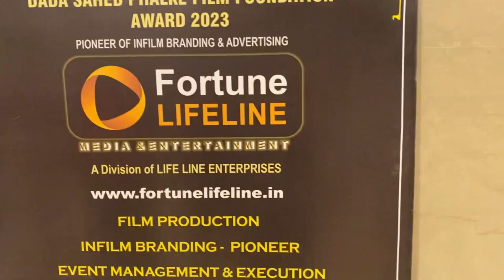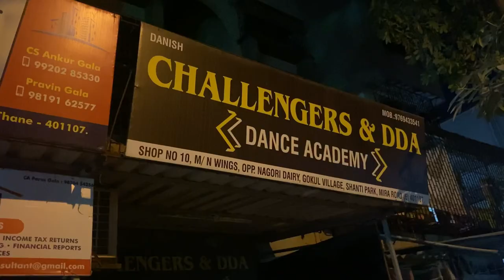Dadasaheb Phalke Award ||All dance Performances || Lots Of Fun On This Day😍🔥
I hope,, aap sabhi ko mere vedio aachi lagii hogii,,vedio aachi lagii ho toh vedio ko like kare share kare comment kar k subscribe krna na bhoole or apne family friends or nabours ko bhe share kare…thank you..❤️🥰😇
The Dadasaheb Phalke Award is India's highest award in the field of cinema. It is presented annually at the National Film Awards ceremony by the Directorate of Film Festivals, an organisation set up by the Ministry of Information and Broadcasting. The recipient is honoured for their "outstanding contribution to the growth and development of Indian cinema"[1] and is selected by a committee consisting of eminent personalities from the Indian film industry.[2] The award comprises a Swarna Kamal (Golden Lotus) medallion, a shawl, and a cash prize of ₹1,000,000 (US$13,000).[3]

Presented first in 1969, the award was introduced by the Government of India to commemorate Dadasaheb Phalke's contribution to Indian cinema.[4] Phalke (1870–1944), who is popularly known as and often regarded as "the father of Indian cinema", was an Indian filmmaker who directed India's first full-length feature film, Raja Harishchandra (1913).[1]

The first recipient of the award was actress Devika Rani, who was honoured at the 17th National Film Awards. As of 2022, there have been 52 awardees. Among those, actor Prithviraj Kapoor (1971) and actor Vinod Khanna (2017) are the only posthumous recipients.[5] Kapoor's actor-filmmaker son, Raj Kapoor, accepted the award on his behalf at the 19th National Film Awards in 1971 and was also himself a recipient in 1987 at the 35th National Film Awards ceremony.[6][7][a]

Recipients also include several pairs of siblings, received this award in different years, for example: B. N. Reddy (1974) and B. Nagi Reddy (1986);[10] Raj Kapoor (1987) and Shashi Kapoor (2014);[11] Lata Mangeshkar (1989) and Asha Bhosle (2000);[12] B. R. Chopra (1998) and Yash Chopra (2001).[13][14] Veteran actor Asha Parekh was honoured in the 68th National Film Awards for the year 2020 in a function held in New Delhi, on 30 September 2022.[15]